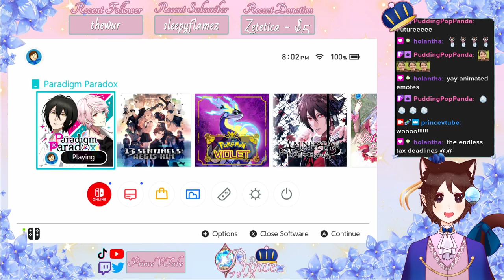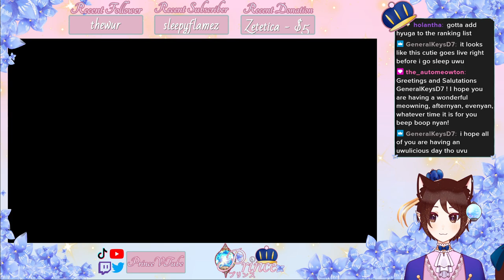[ENVtuber] Kissing Hyuga and finishing his route! Paradigm Paradox P14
We're wrapping up the tsundere and moving on to the boy who doesn't understand how to human